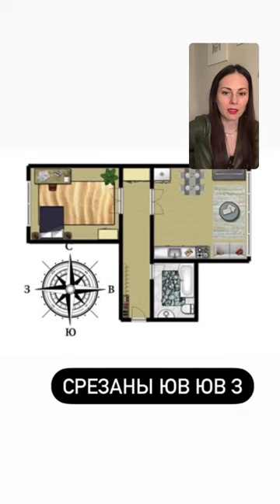КАК ВЫБРАТЬ КВАРТИРУ. Продолжение "Как выбрать правильно жилье". Форма квартиры.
Старт курса «Васту Коррекции  Начало» 6 апреля .